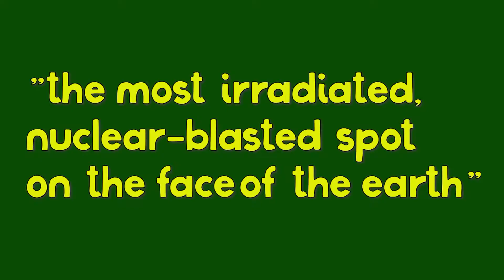Old Man - Old Movies - Beast of Yucca Flats 1961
On this episode of Old Man - Old Movies, I look at a film some might way is sot so classic, Coleman Frances's Beast of Yucca Flats. Was Coleman a wacko or a genius. You tell me. This 1961 movie stars the legendary Tor Johnson.